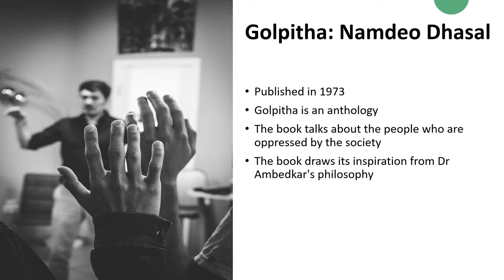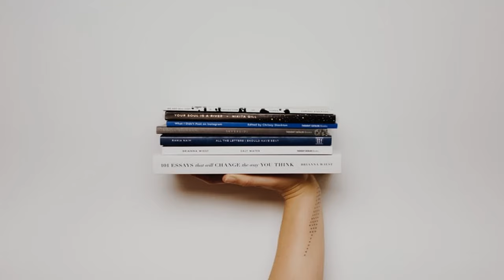Books for Students: List of Dalit writers every student should read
Books for Students: Books of Dalit writers every student should read.
Here's a list of books written by Dr BR Ambedkar, Namdeo Dhasal and others. Find books here: Annihilation of Caste: Dr B.R. Ambedkar
Weave of My Life: Urmila Pawar
The Gypsy Goddess: Meena Kandasamy
Golpitha: Namdeo Dhasal
The Chamcha Age: Kanshi Ram